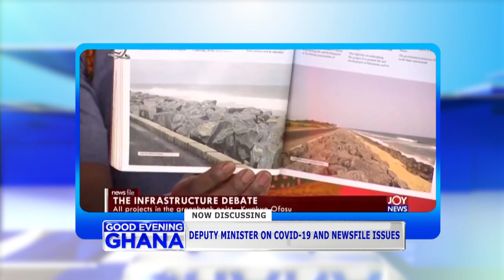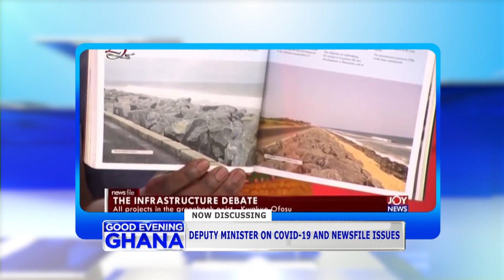NDC Green book is filled with artist impression images and non-existing projects - Pius Hadzide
When Dep Information minister Pius Hadzide appeared on GEG we asked him to explain what happened to him on Newsfile with hon Felix Ofosu Kwakye, so he did, then we asked him about the controversy about the COVID death numbers, he also gave us the latest information about health Minister, the beloved Kweku Agyeman Manu.

@Paul Adom-Otchere